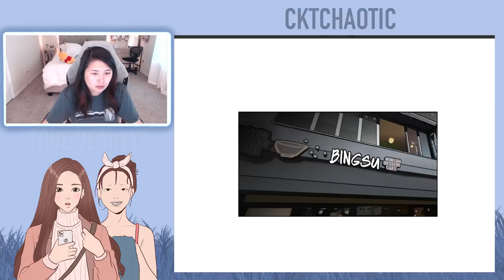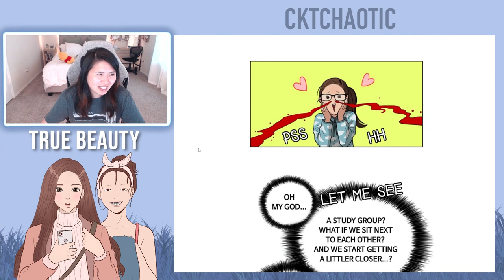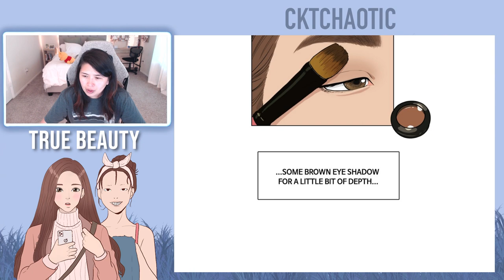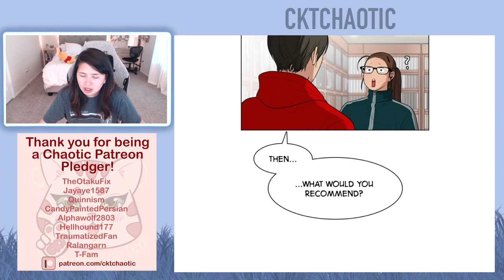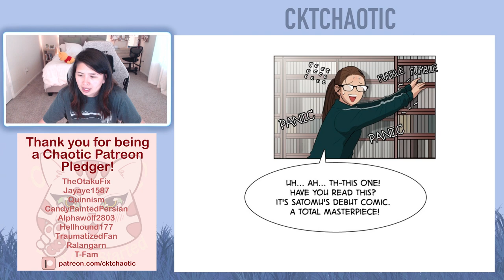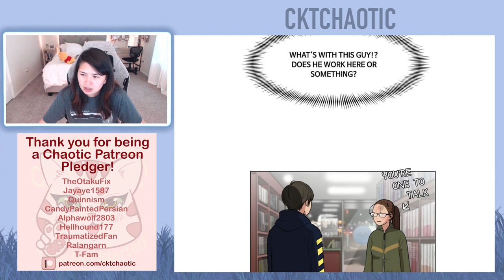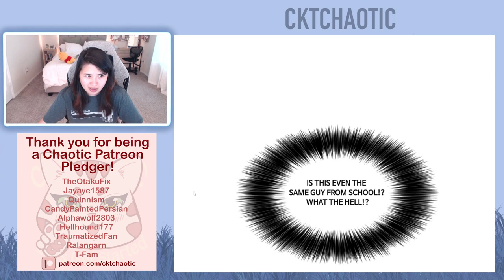True Beauty - Chapters 5 and 6 (Eng)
Intro - 0:00
Episode 5 - 0:56
Episode 6 - 5:58
Ending Credit - 10:42

I upload "True Beauty" reactions every Saturday at 10 AM CST until True Beauty is concluded or until I run out of episodes while the writer is on HIATUS.

About this webtoon:
After binge-watching beauty videos online, a shy comic book fan masters the art of makeup and sees her social standing skyrocket as she becomes her school’s prettiest pretty girl overnight. But will her elite status be short-lived? How long can she keep her real self a secret? And what about that cute boy who knows her secret?

This webtoon was written and created by Yaongyi.